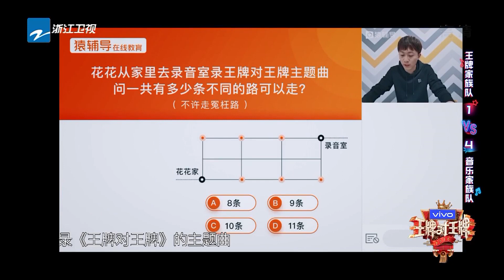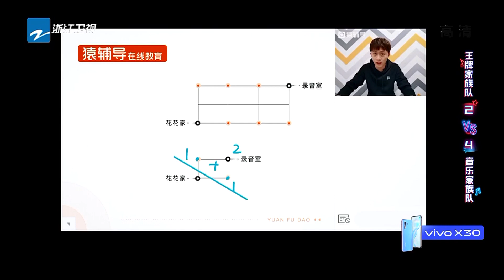沈腾力挽狂澜再救全家族 贾玲造势华晨宇瞬间自我打脸《王牌对王牌5》EP7 花絮 [浙江卫视官方HD]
王牌家族喜回归~2.21号起 每周五《王牌对王牌5》暖心&爆笑上线！